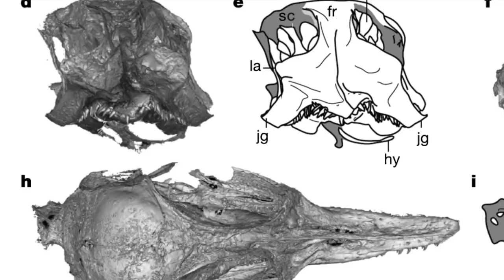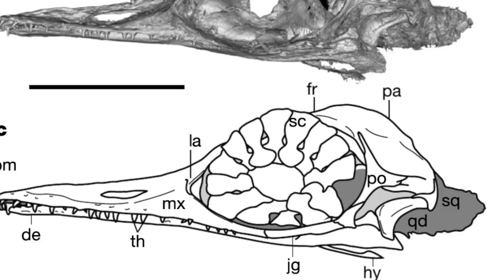Oculudentavis y el ámbar maldito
¿Una cabecita de dinosaurio en ámbar? ¿Procedente de un yacimiento polémico y manchado de sangre? Os lo explico.

Referencias:

Lida Xing, Jingmai K. O’Connor, Lars Schmitz, Luis M. Chiappe, Ryan C. McKellar, Qiru Yi & Gang Li (2020). Hummingbird-sized dinosaur from the Cretaceous period of Myanmar. Nature 579:245–249.

Joshua Sokol (2019). Troubled treasure. Science 364(6442): 722-729.

¡Sígueme!